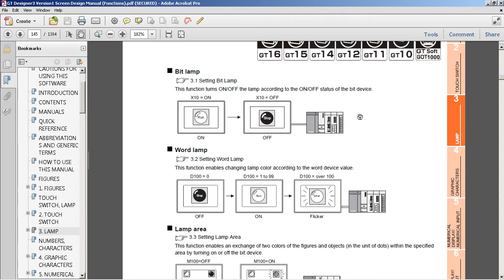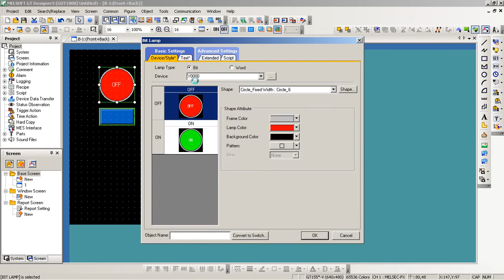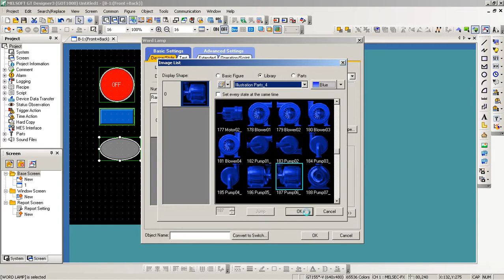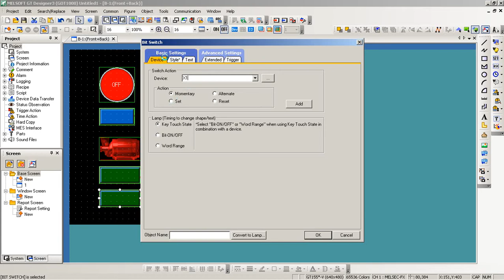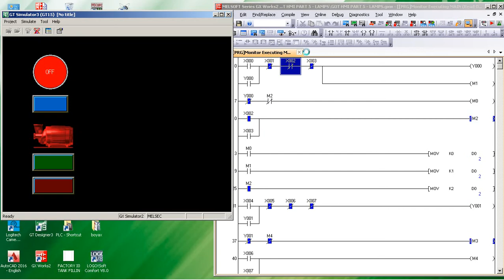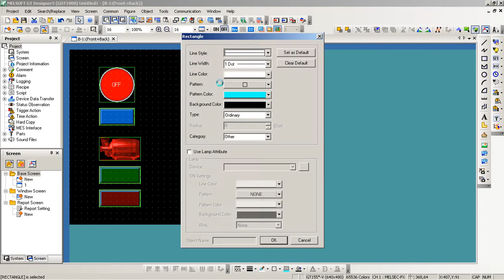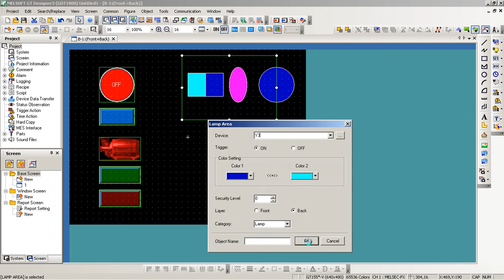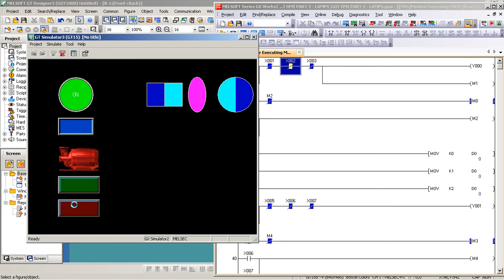Mitsubishi HMI GOT GT Designer Part 5 - Lamp (Filipino) with English Subtitle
This video demonstrates how to create Lamp Objects in Mitsubishi Graphic Operation Terminal (GOT) using the GT Designer 3 Software.
- Bit lamp turns ON/OFF the lamp according to the ON/OFF status of the bit device.
- Word lamp enables changing lamp color according to the word device value.
- Lamp area enables an exchange of two colors of the figures and objects (in the unit of dots) within the specified area by turning on or off the bit device.